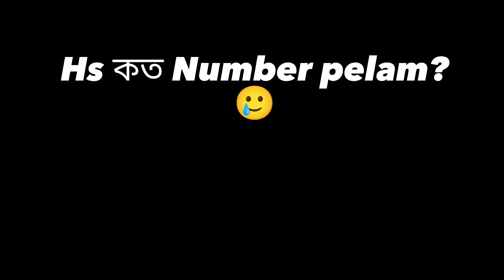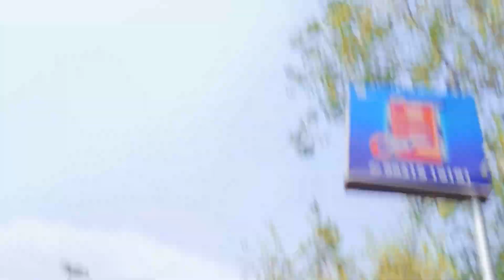কত number পেলাম আমি HS পরীক্ষায়? 😱 আজকে Last school uniform পড়লাম 😔banglavlog